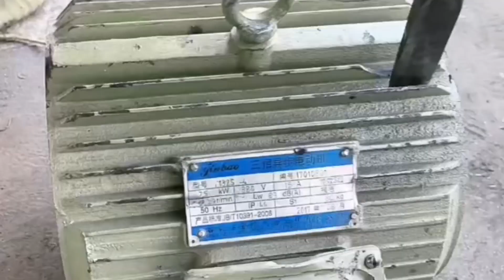Copper removal from Motor